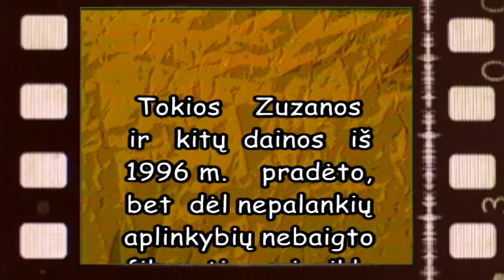VALENTINO DRAUGAS PARABELIS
Daina iš nebaigto miuziklo "KASININKĖ BE PREZIDENTO arba NAUJI ZUZANOS NUOTYKIAI"
Muzika ir žodžiai - Artūro Ulevičiaus
Aranžuotė - Laimono Paškevičiaus
Dainuoja - Valentinas Markevičius su Dalijos Gudaitytės ir Dariaus Varžinsko pritarimu
Iliustruota vaizdais iš filmų "Komisaras Vestas", Seklys Morkus", "Tykusis Džonas", Zuzana, negalinti gyventi be bananų", serialo "Tokia Zuzana ir kiti", jumoro šou laidos "Zuzana ir Ko".